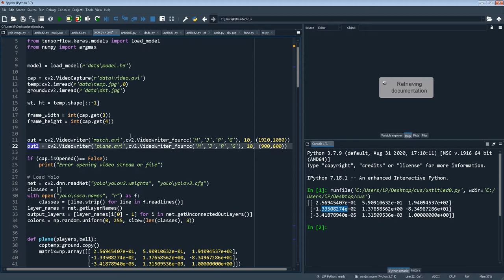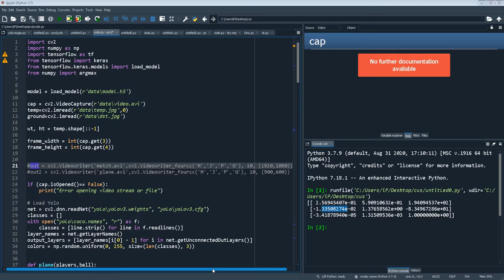Football players detection project using python and opencv (part6)